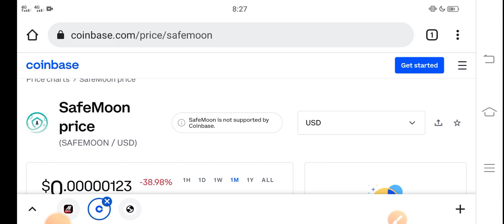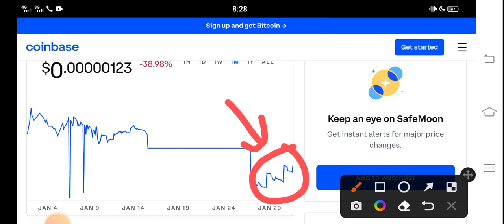Safemoon Massive News! || Safemoon Price Prediction! Safemoon Today News